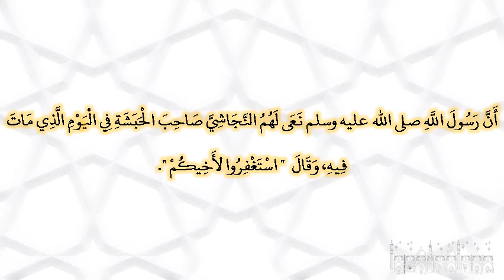صحيح البخارى - كتاب مناقب الأنصار - 3880 - باب موت النجاشي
حدثنا زهير بن حرب، حدثنا يعقوب بن إبراهيم، حدثنا أبي، عن صالح، عن ابن شهاب، قال حدثني أبو سلمة بن عبد الرحمن، وابن المسيب، أن أبا هريرة ـ رضى الله عنه ـ أخبرهما أن رسول الله صلى الله عليه وسلم نعى لهم النجاشي صاحب الحبشة في اليوم الذي مات فيه، وقال ‏  "‏ استغفروا لأخيكم ‏"  ‏‏.‏